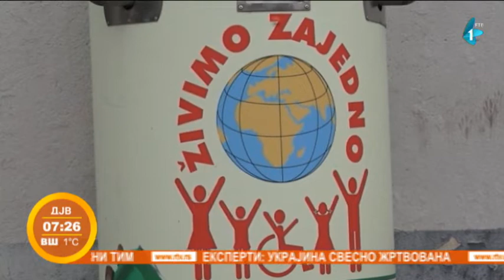Šta se radi u Oazi?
Udruženje Živimo zajedno za pomoć osobama sa smetnjama u intelektualnom razvoju ove godine će obeležiti 25 godina angažovanja na polju poboljšanja kvaliteta života dece, porodice i društvene zajednice.  Životna i radna zajednica tog udruženja, Oaza Golubinci već osmu godinu razvija samostalnost u životu i radu osoba sa invaliditetom.  Ovih dana u Oazi stanari stvaraju voćnjak od kog će već za nekoliko godina imati koristi.